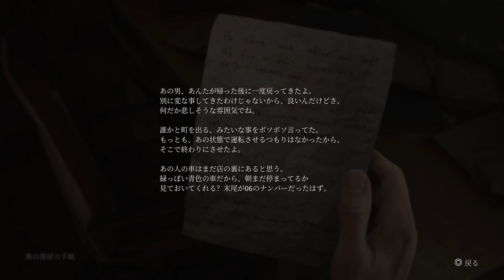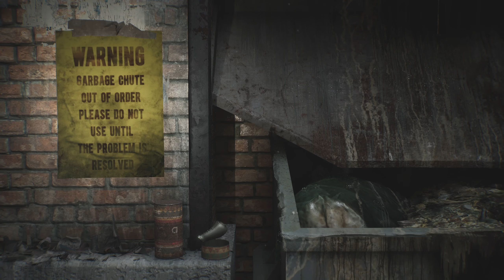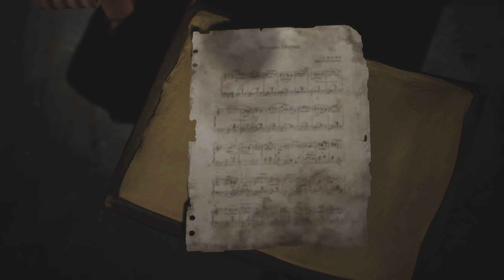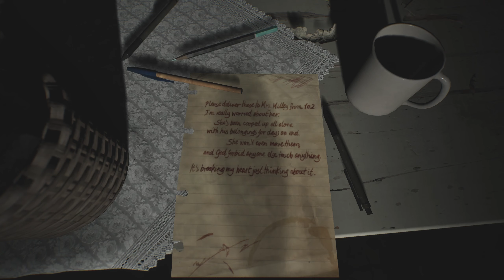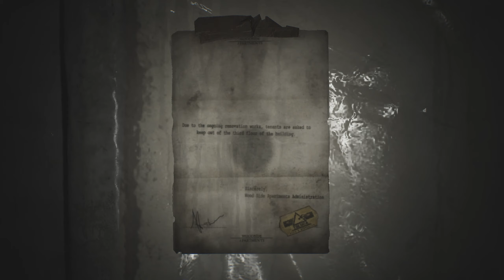サイレントヒル 2 実況｜プロペラ機のエンジンみたいなビビり方をする絶対遊ぶべき新作ホラーゲーム！【ネタバレ注意】SILENT HILL 2 REMAKE リメイク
※注意事項※
・視聴者同士の相互挨拶は控えてね！
・ネガティブな発言は控えてね！
・ネタバレなどは配信者が求めるまで控えてね！
・配信者本人や他の視聴者が不快に感じるような場合には、BANさせていただくこともありますのでご注意ください！

SPECIAL THANKS (2024.8.7 更新)
灼熱冷蔵庫 / Anne